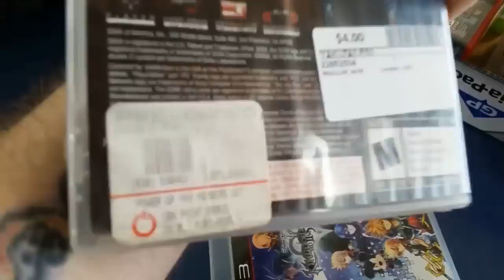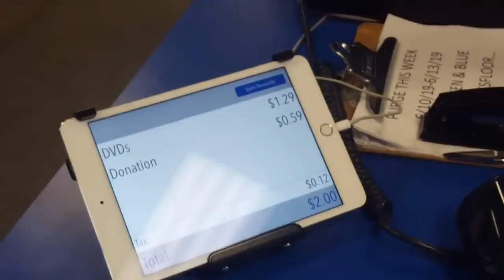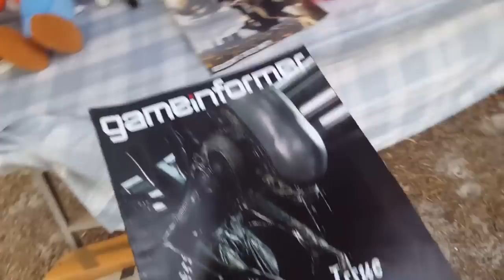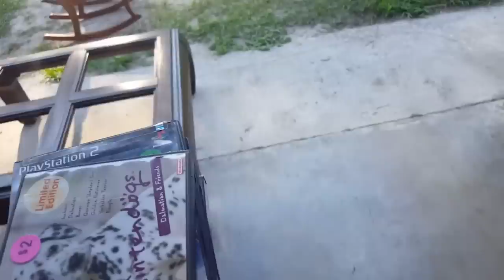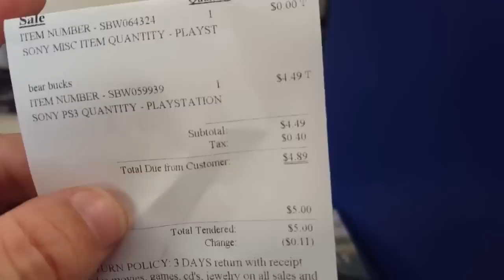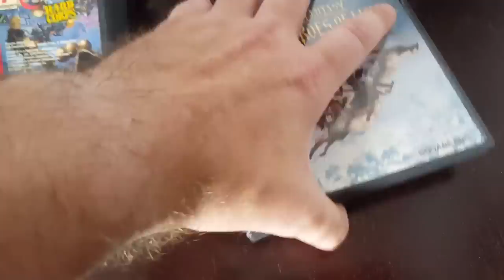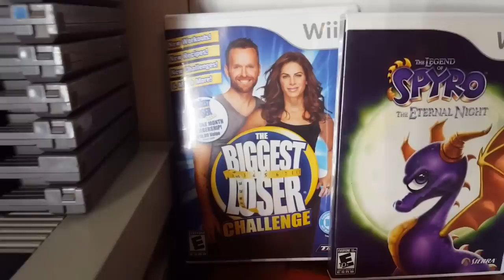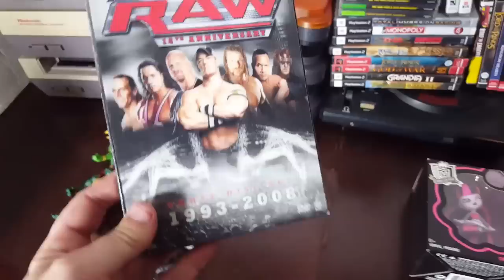Live Video Game Hunting Ep. 65 - YARD SALE MEGA HAUL!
My eBay Store: